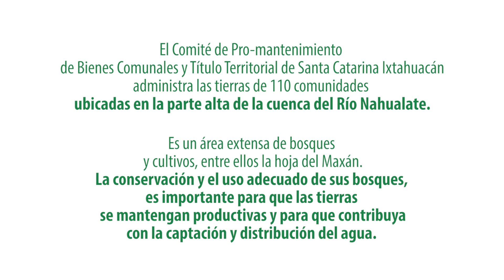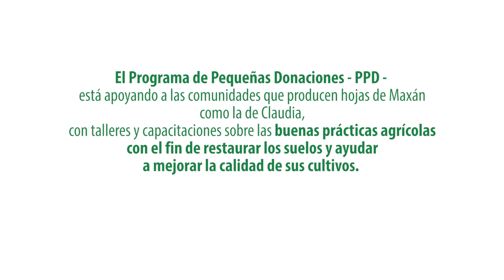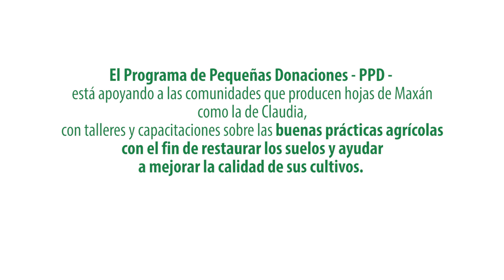Viviendo del Maxán, Santa Catarina Ixtahuacán, Sololá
El Programa de Pequeñas Donaciones está apoyando a las comunidades que producen hojas de Maxán como la de Claudia, con talleres y capacitaciones sobre las buenas prácticas agrícolas con el fin de restaurar los suelos y ayudar a mejorar la calidad de sus cultivos.